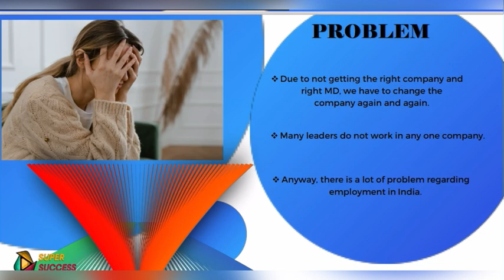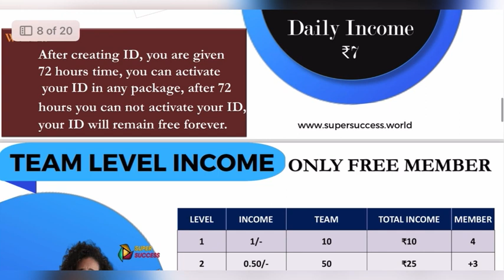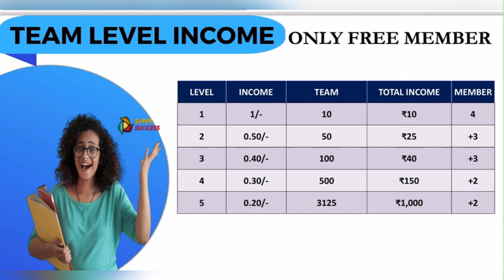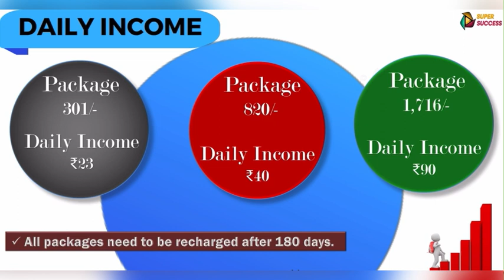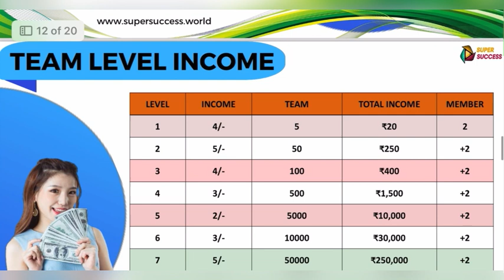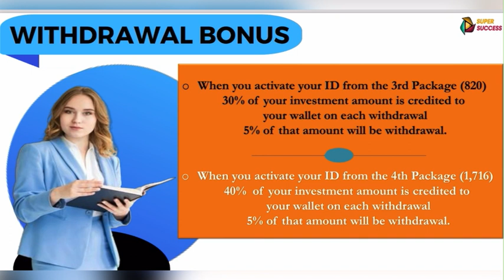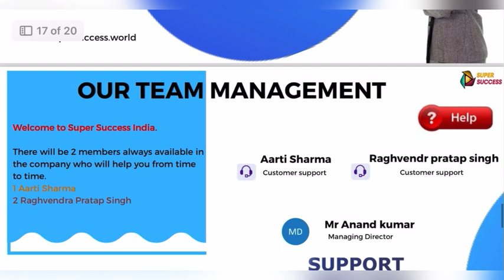Super Success Plan || Super Success Full Plan Review || New Best MLM Plan 2024 || New Best Roi Plan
Loan Pay
Loan Pay Kya Hai
LoanPay Full Plan Review
LoanPay Full Plan
LoanPay Plan Review
LoanPay Plan
Bright Life
New Trader Safe App
New Best MLM Plan
Play Media Kya Hai
Play Media Plan
Best Add View Concept 2024
Play Media App
best MLM plan today
Best Add View Plan
Best Add View Plan 2024
Best Add View Plan Today
Free Refer And Earn Program
Free Refer And Earn Program 2024
Free Refer And Earn Program Today
Holistic Full Plan
Holistic Kya Hai
New Roi Plan 2024
New Roi Plan Today
Crypto Currency Best Plan 2024
Crypto Currency Best Plan
Crypto Currency
Crypto Currency Best Plan Today
Cryptoempire Full Plan
Crypto Empire Full Plan Review
Crypto Empire Kya Hai
Dollar World Full Plan
Dollar World Plan
Dollar World Kya Hai
Crypto Currency Plan
Dollar World Plan
Osmose Technology
Cashnetter Plan Review
Osmose New Product Base Plan
Cashnetter Kya Hai
Money Magic Full Plan
Money Magic Plan Review
Best Online Earning App 2024
Money Magic Plan
New Best Single Leg Plan
Single leg plan 2024

🎗DISCLAIM ER🎗

इस YouTube चैनल पर उपल ब्ध जानकारी केवल शैक्षिक और सूचना के उद्देश्य से है।  यह YouTube चैनल वित्तीय सलाह प्रदान नहीं करता है।  इस वीडियो में बताए गए विचारों का उपयोग करके, कोई गारंटी नहीं है कि आप आय उत्पन्न करने में सक्षम होंगे।  परिणाम प्राप्त करने में आपकी सफलता का स्तर, जैसा कि इस वीडियो में बताया गया है, आपके कौशल, कड़ी मेहनत और ज्ञान पर निर्भर करेगा।  हमने यह सुनिश्चित करने के  लिए उचित सावधानी बरती है कि  इस वीडियो में जानकारी सटीक है, लेकिन हम यह सुनिश्चित नहीं कर सकते हैं कि इस वीडियो में उल्लिखित वेबसाइट / मोबाइल एप्लिकेशन त्रुटियों  से मुक्त हैं।  आप स्पष्ट रूप से इस वीडियो / चैनल में दी गई किसी भी जानकारी पर भरोसा नहीं करने के लिए सहमत हैं।  यह YouTube चैनल दर्शकों को कड़ाई से सलाह देता है कि वे किसी भी फ्रीलांसिंग साइट्स / कंपनियों / व्यक्तियों को कभी भी अंशकालिक / कुल समय पाने के लिए कोई शुल्क / शुल्क न दें।

Suraj Kumar
From - Bihar ( India )